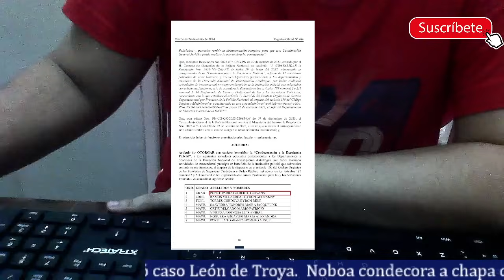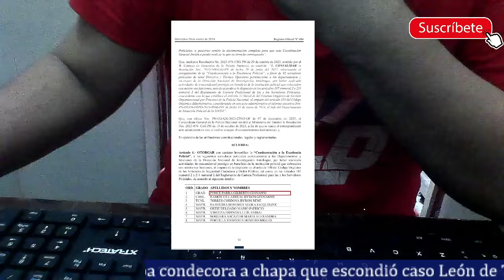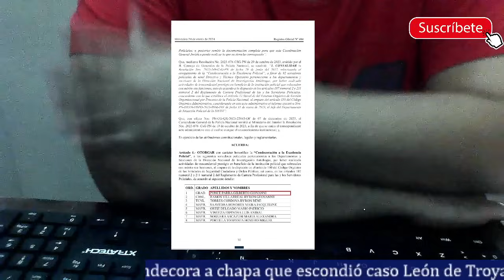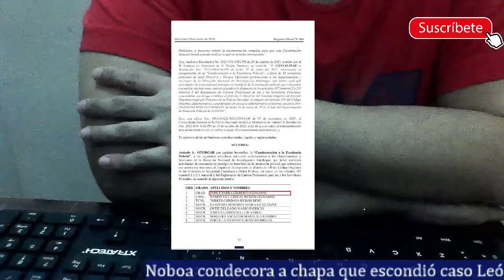Daniel Noboa condecorada a chapa que escondió caso León de Troya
Daniel Noboa y su gobierno van a condecorar al general Ponce que fue el que ordenó esconder y archivar la investigación Leon de Troya donde se acusa a Guillermo Lasso y Danilo Carrera. Sin duda Noboa no busca la verdad, busca la sapada para su gallada. Así el país nunca saldrá del bache.